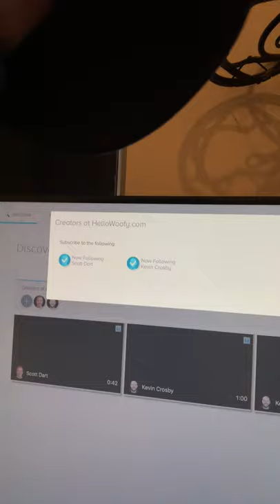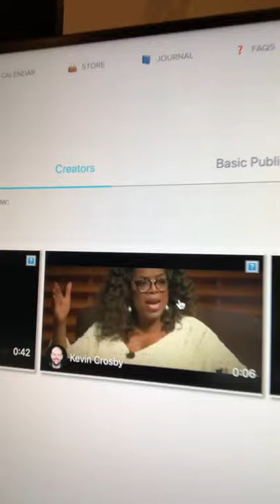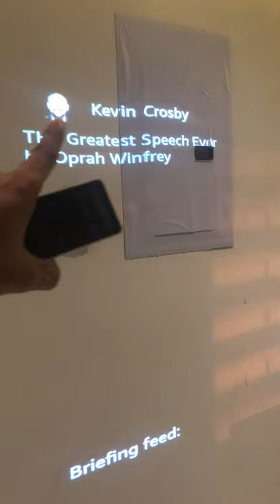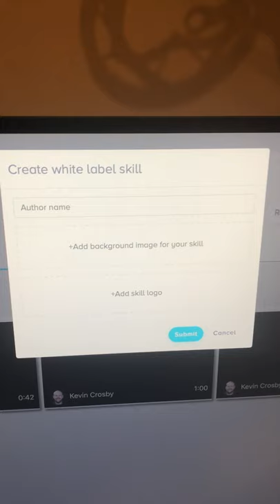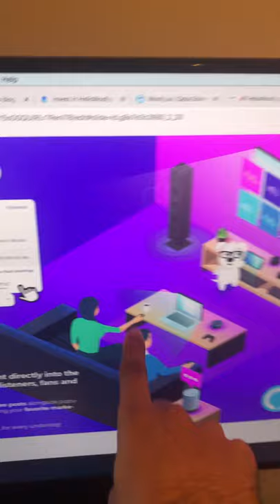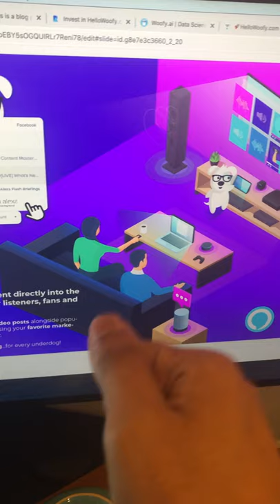✅ Amazon Alexa Demo by Arjun Rai at HelloWoofy.com 🎙️